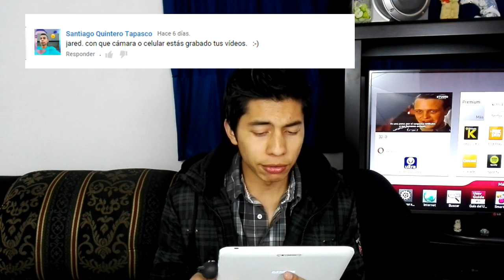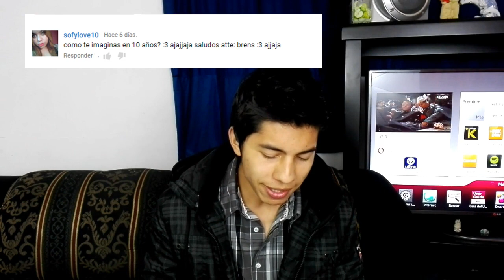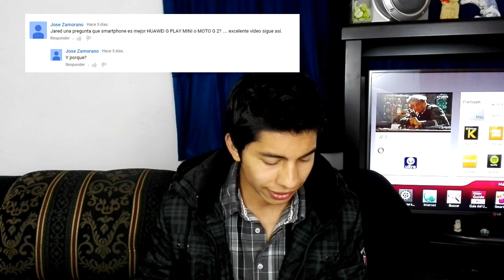PREGÚNTAMELA 8: Huawei G Play Mini, ¿A qué me dedico? y Huawei G610